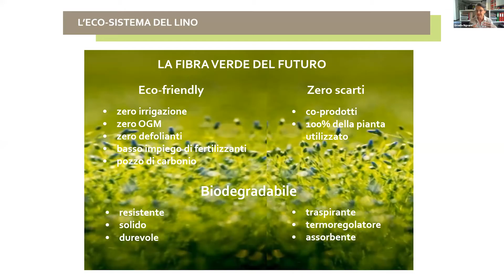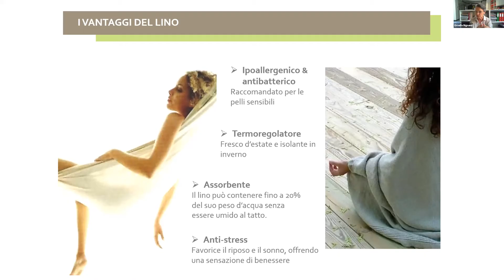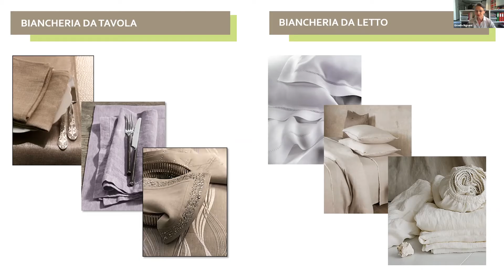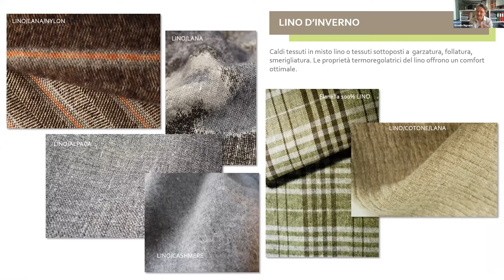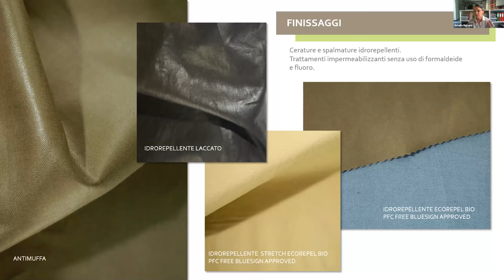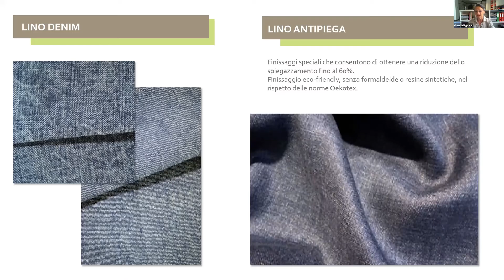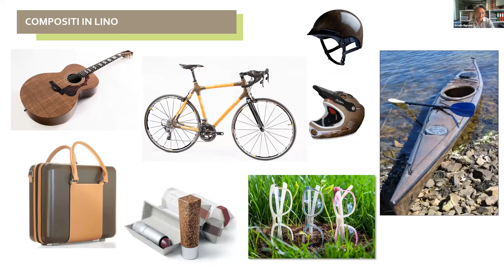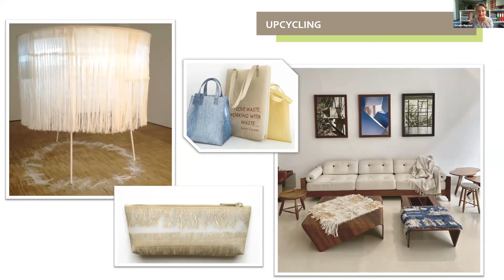Il lino si racconta, il futuro torna a fiorire: Ornella Bignami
Ornella Bignami Direttore Creativo Elementi Moda è Visiting professor presso prestigiosi istituti di moda e Università per la definizione dei trend socio-culturali e dell’evoluzione delle materie tessili: Bocconi-MAFED, Design & Fashion Management MBA, NABA, IULM Milano.